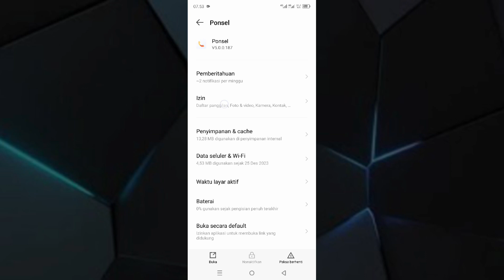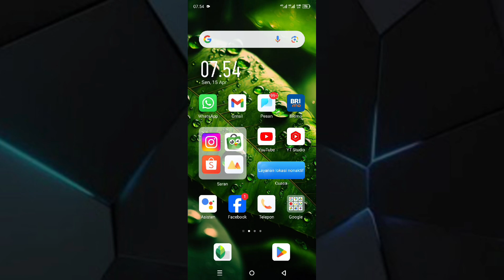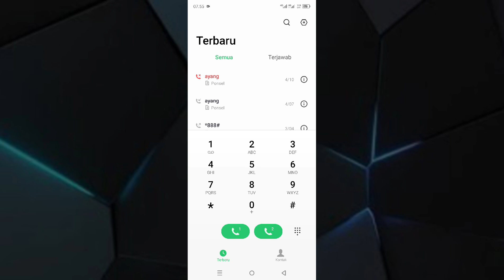Cara Mengatasi Telepon Tidak Ada Suara Di HP Samsung Terbaru 2024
berikut cara mengatasi telepon tidak ada suara di HP Samsung terbaru.

 baik langsung saja untuk cara mengatasi telepon tidak ada suara di HP Samsung sudah saya jelaskan di video ini silahkan teman-teman tonton dan simak videonya sampai selesai dan jika berhasil jangan lupa like serta subscribe terima kasih.